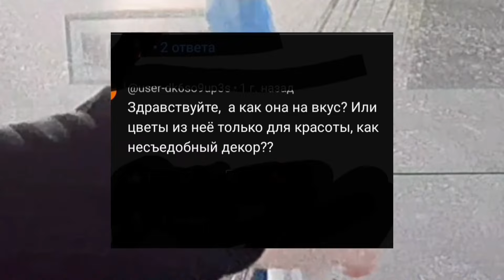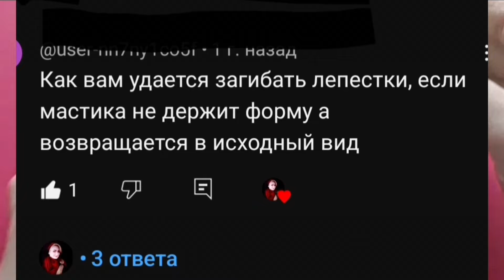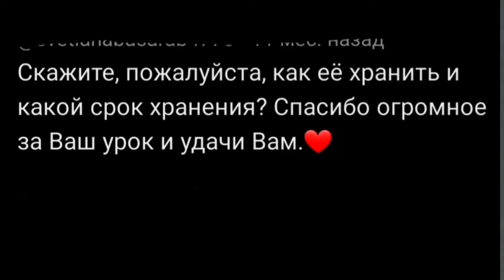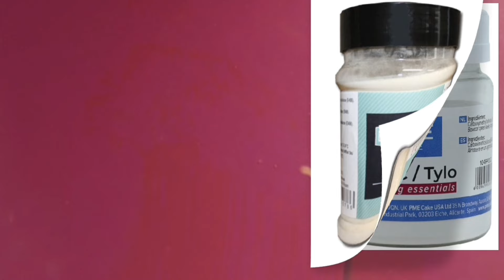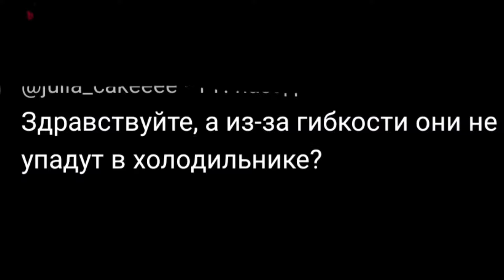Сахарная флористика/Ответы на вопросы/Гибкая мастика для цветов 💐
Всем привет! В этом видео я ответила на часто задаваемые вопросы,связанные с рецептом гибкой мастики.Пишите в комментариях о чём вы ещё хотели бы узнать 🙂💐